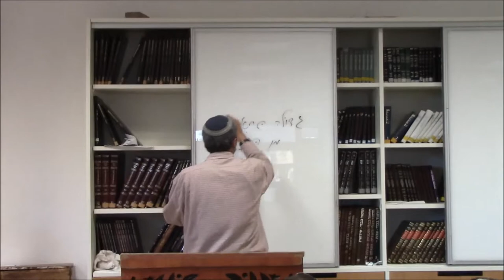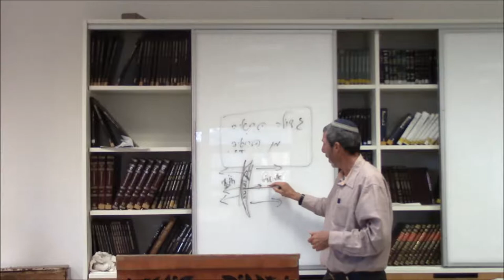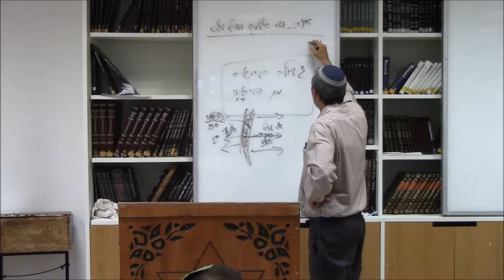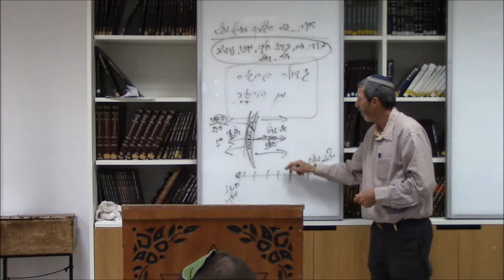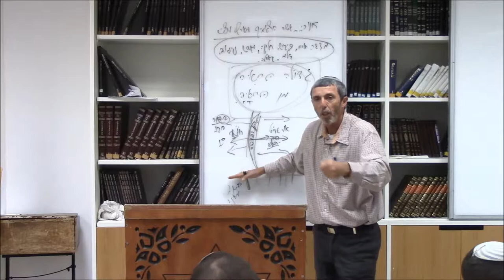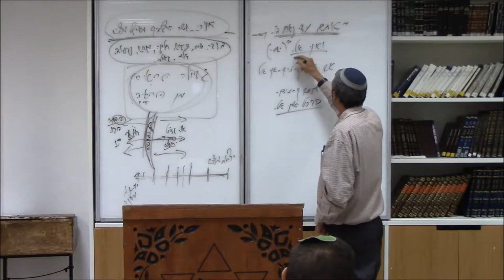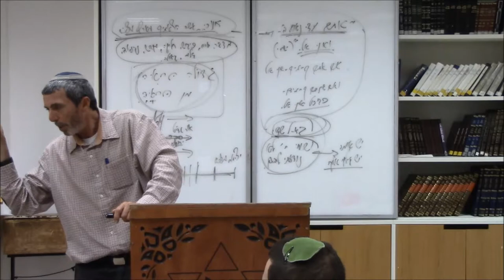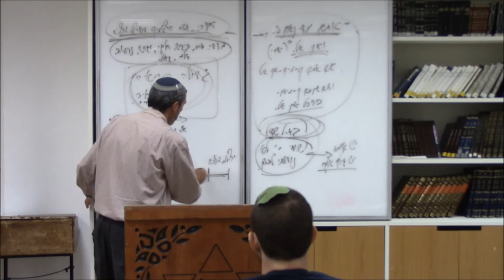הרב רפי פרץ - כוזרי - 03.01.18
שיעורו של הרב רפי פרץ בנושא כוזרי,
כפי שצולם בתאריך ט"ז טבת תשע"ח (03.01.18) במכינת עצם.